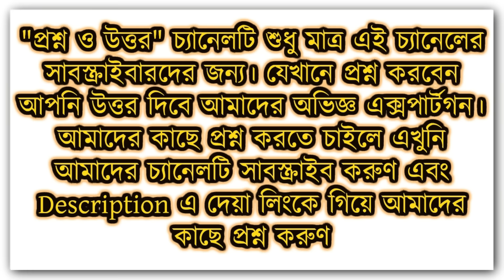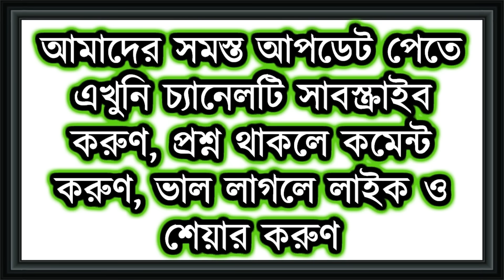প্রশ্নঃ মেয়েদের ক্রোমোজোম খেলে কি হয় ? (ভিডিও টি দেখুন)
অনেকেই আমাদের ফোরামঃ এ প্রশ্ন করেছেন, মেয়েদের ক্রোমোজোম খেলে কি হয় ? সেই প্রশ্নের আলোকেই আমাদের এই ভিডিও